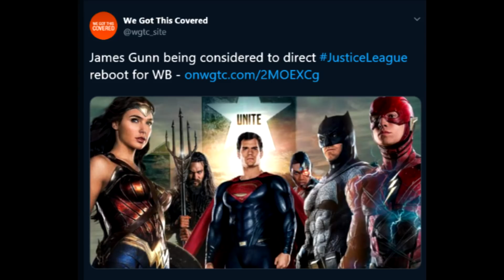TINFOIL EDITION - Could James Gunn Direct The Next JUSTICE LEAGUE?